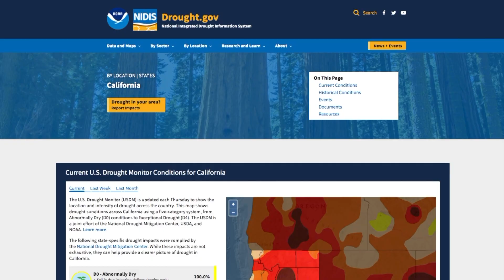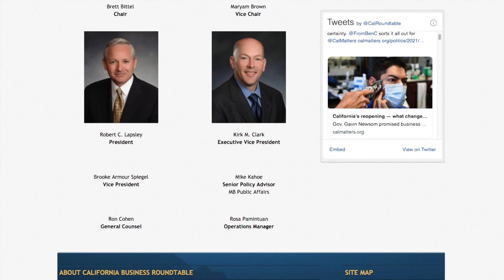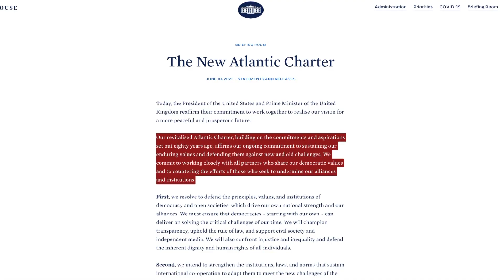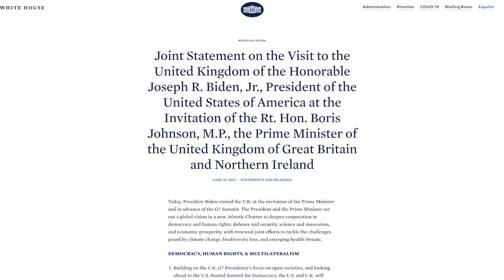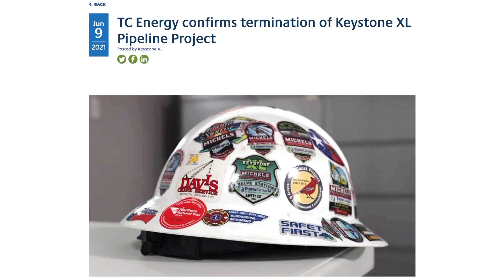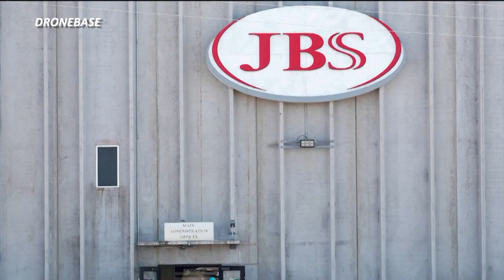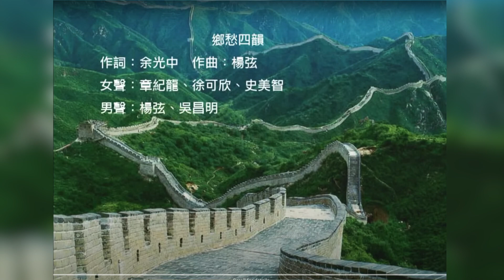【6月10日】今日加州完整版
加州100%乾旱狀態 農民爭相打井費用高 | 加州工作場所口罩配戴有爭議 新規待定 | G7首腦峰會前 拜登宣布史上最大筆疫苗捐贈 | 美加輸油管道項目受阻 TC能源公司宣布放棄 | 遭黑客攻擊 JBS：被迫支付1100萬比特幣 | 台民歌之父楊弦 憶《鄉愁四韻》譜曲歷程